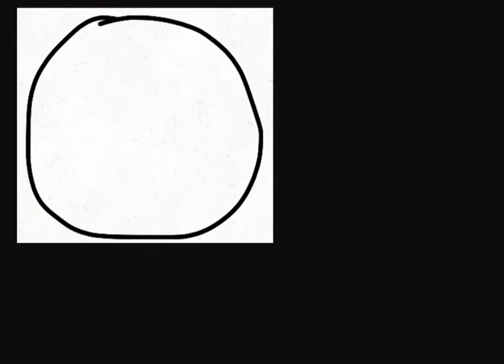UIRcollab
“We see shapes, Everywhere!” -That Video Game Controller Toy